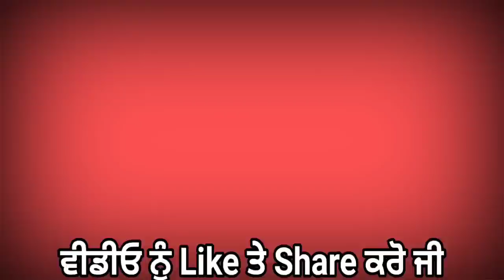punjabi news today live - Punjab Weather Today - Punjab News